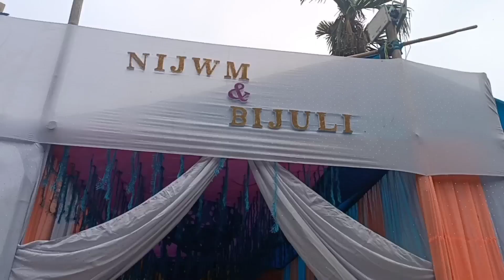Fongbaini habani reception party 🎉🥳